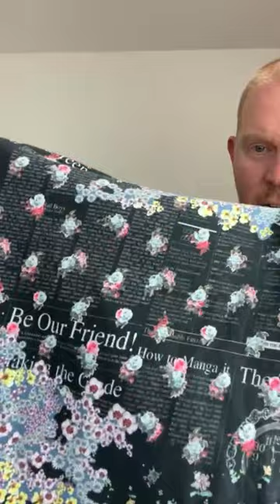BATH LUXURY CLOTHING THRIFTING HAUL | COME THRIFTING WITH US LIVE | LUXURY RESELLERS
LOCATION - HOME